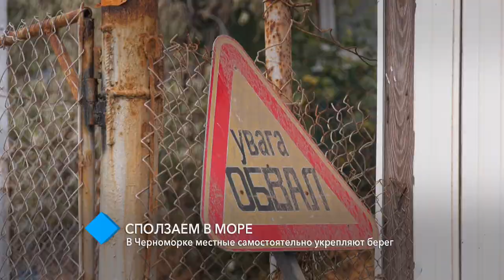«Сползаем в море»: в Черноморке местные самостоятельно укрепляют берег